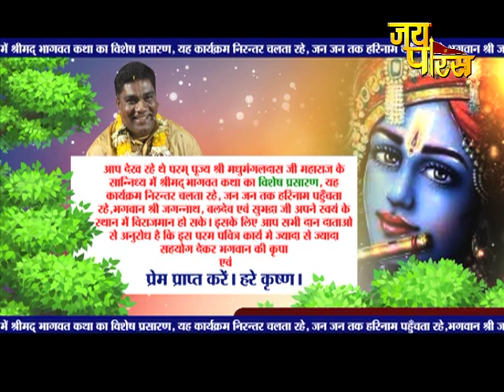P.P Madhumangal Das Ji Maharaj | Day - 7 | Shrimad Bhagwat Katha